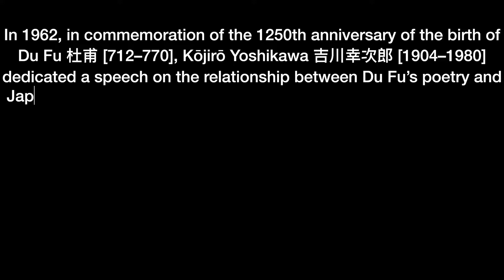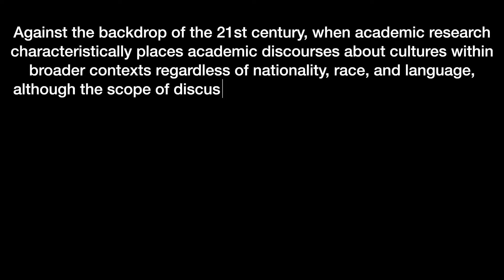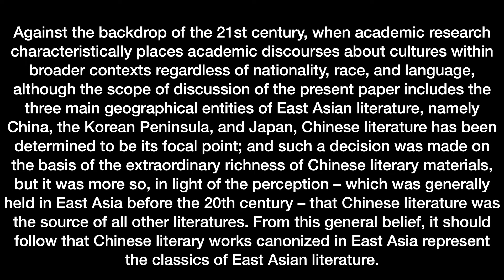The Canonization of Du Fu 杜甫 in the Context of East Asian Literature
Zhang (張伯偉), B.Zhang, B. (2022).

The Canonization of Du Fu in the Context of East Asian Literature,

Journal of Chinese Humanities, 8(2), 189-209.

OPEN ACCESS